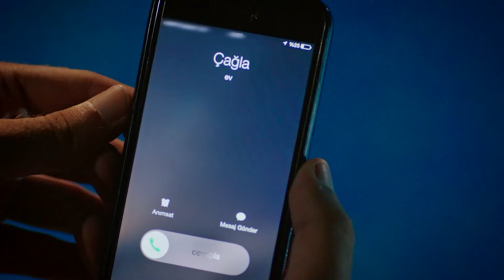Никто Не Должен Видеть Тебя Здесь - Запах Kлубники 23 Cерия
Никто Не Должен Видеть Тебя Здесь "МУЖЧИНА, ВЛЮБЛЕННЫЙ В ГОРНИЧНУЮ"

Производство: Голд Филм
Продюсер: Фарук Тургут
Сценарий: Аслы Зенгин